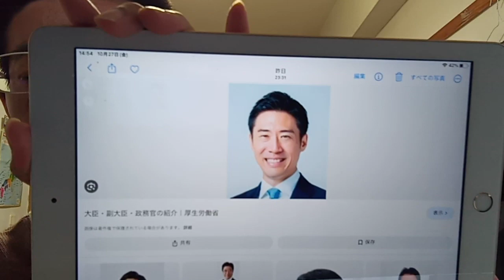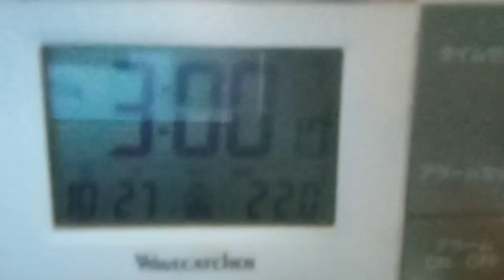通報総理内閣や他の国会議員の方達とマスコミ各社と皇室の方達へ状況報告。